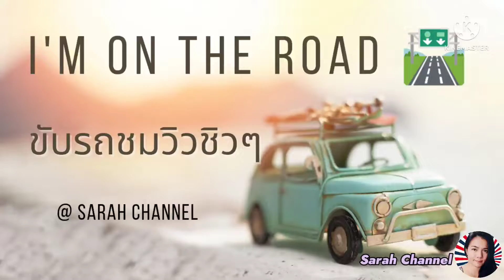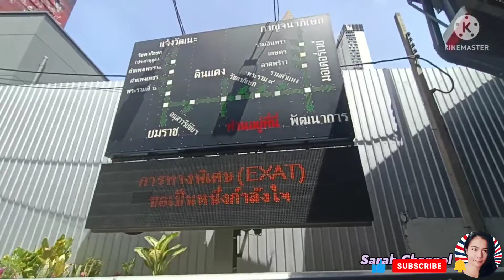I'm on the road 🛣️ Nana- Sukhumvit Rd. ย่านนานา ถนนสุขุมวิท และทางด่วนพิเศษยกระดับกรุงเทพมหานคร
Sarah Channel พาเพื่อนๆมาขับรถเที่ยวชมวิวเมืองกรุงเทพมหานครกันค่ะ เริ่มย่านนานา ถนนสุขุมวิท และไปต่อทางด่วนพิเศษยกระดับกรุงเทพมหานคร